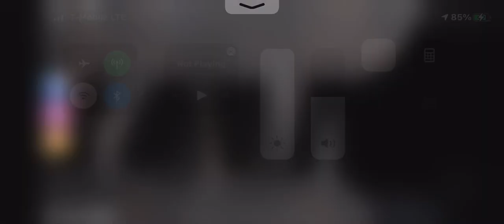ROBLOX: trying to escape but it’s to hard for me to escape